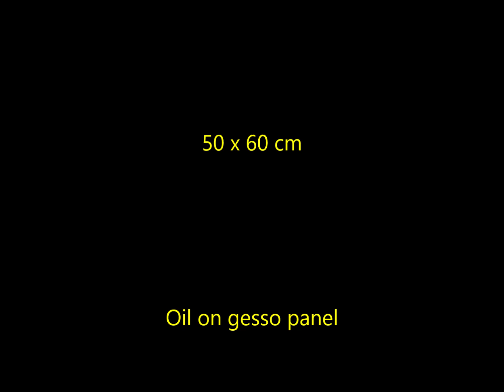Painting Chopped Chives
When the artist found that the tiny chives seedling he had planted in the spring had not only flourished and grown, but had produced an amazing show of blooms, he had to get them in the studio and paint them. This video follows the artist adding the finishing touches to that painting.